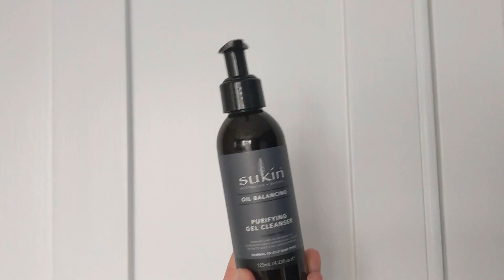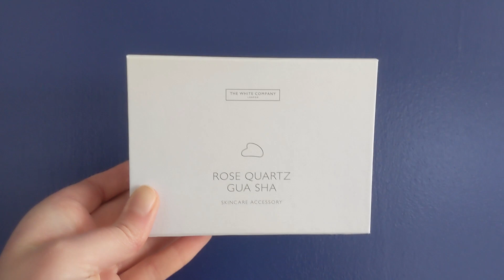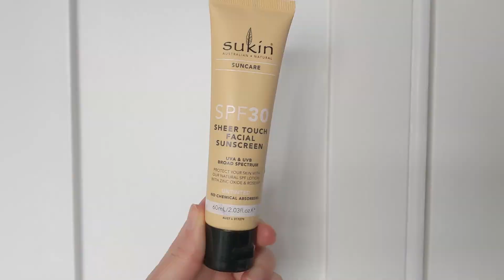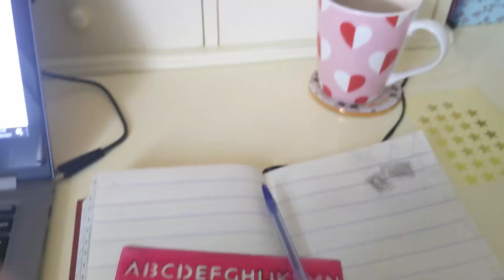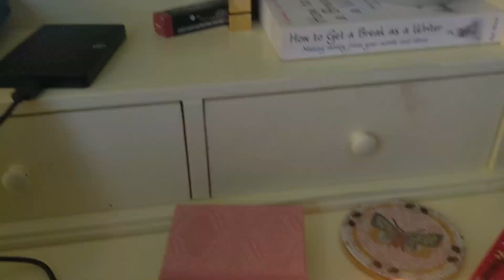MAY MONTHLY RESET✿: goal setting, meal prep, habit tracker, monthly reflection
✨New month, new monthly reset. To reset for May I'm reflecting on April, meal prepping, spring clearing, making my new habit tracker, setting my goals for this month, and journaling on my highlights and challenges of the past month. April felt like it just flew by!! But I love May and this time of year, and I'm so excited to share this May monthly reset with you.

🧡I hope this monthly reset encourages and inspires you. Remember you don't necessarily need to do a massive overhaul of your life every month. You don't have to clean everything or tidy everywhere. You see how I did a little bit of spring clearing but it was nowhere near all done lol! Instead of feeling like you have to clean everything and completely reset, maybe try something more chill like the steps I go through, where I try to keep going with the daily habits which are helping me, while refocusing my mind on new goals for a new month.

✨Happy May! Happy month! :)

🧡MONTHLY RESET: goal setting, meal prep, habit tracker, reflection🌼

| MAY MONTHLY RESET: goal setting, meal prep, habit tracker, reflection 🌼|